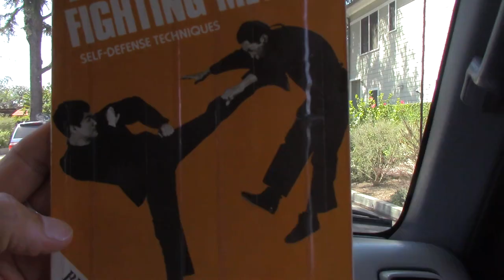Bruce Lee's Former House In 1967- Part #2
Bruce Lee lived in this house sometime in 1967.  He would have lived here obviously when he opened his LA Chinatown Kwoon.  This address is at 4114 Van Buren Place In the city of Culver City CA...